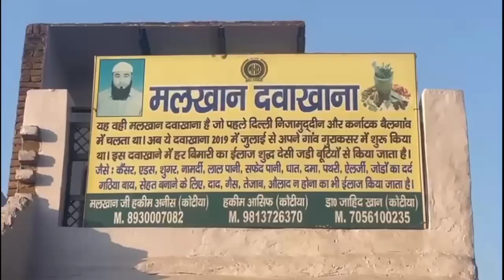मेवात में फिर हुआ बड़ा हादसा, गाड़ी पलटने से मची अफरा तफरी